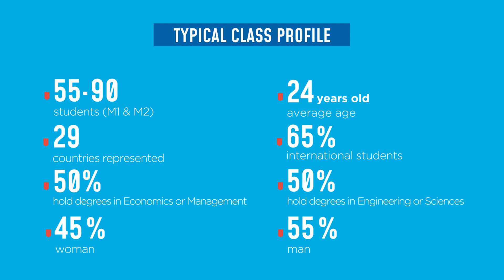ESSEC & CentraleSupélec Master in Data Sciences & Business Analytics |ESSEC Programs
Fully hybrid between Data Sciences, Business Analytics & Digital Strategy. Students must master theory, methodology, uses and applications. 50% of students have a background in Engineering, Mathematics or Computer Science and 50% have studied Economics or Management before. Also, 50% have some professional experience. Students can take up to 18 advanced elective courses without limitations.

Ranked #3 worldwide and #1 in Europe by QS, the Master in Data Sciences & Business Analytics combines faculty resources of two of the most prestigious Business and Engineering Schools in Europe, ESSEC Business School and CentraleSupélec.

Official Master Degree, recognized and accredited by French Government. This gives privileged access to working visas in Europe and enables interested students to pursue doctoral studies.

Some top recruiters: Google, Amazon, Astra-Zeneca, Allianz, Criteo, Deloitte, EY, JP Morgan Chase, Boston Consulting Group, PwC, Artefact, Accenture, AXA, BNP Paribas, Palantir, L’Oréal, ENGIE, Orange, Bain & Company, Ekimetrics, Société Générale, Schneider Electric.